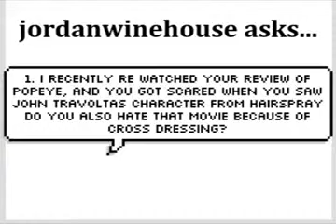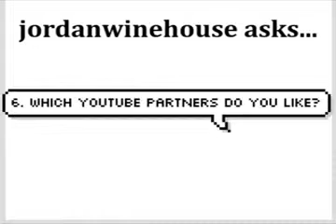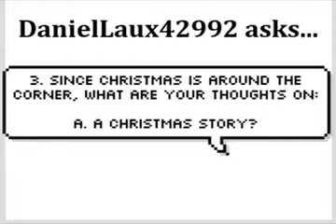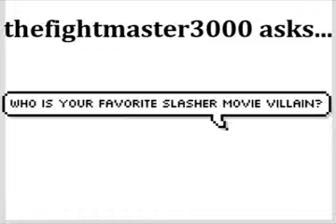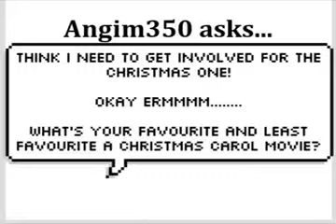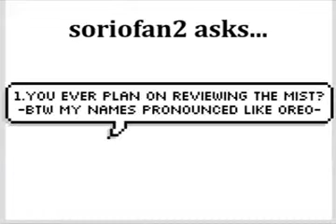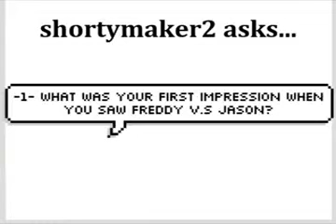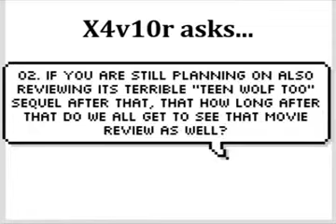Cinematic Venom Q & A #3 (December 2010)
My reviews were banned from YouTube but since there's no copyright in these Q & A's, I decided to upload them onto YouTube.

Send all questions to either the comment section of the latest Q & A (on YouTube or the site), in a PM on YouTube or via email to !